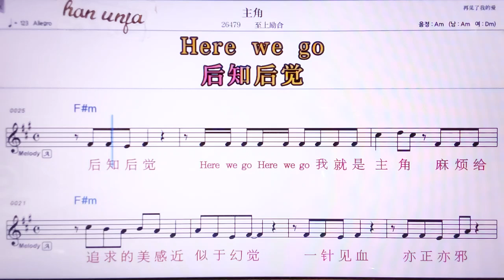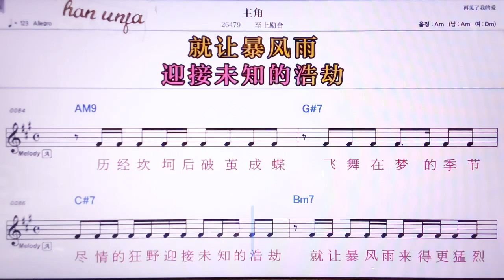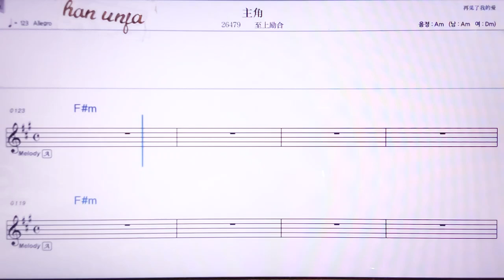💖주쥐에/쯔쌍리허 👍MR,노래방, 악보, 코드,Karaoke With Sheet Music